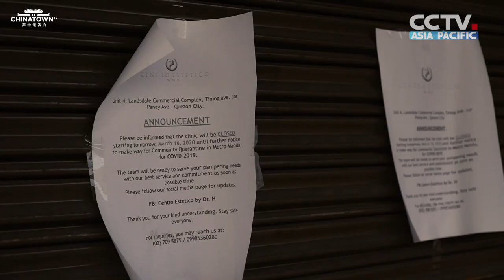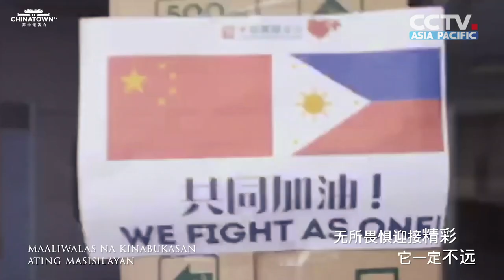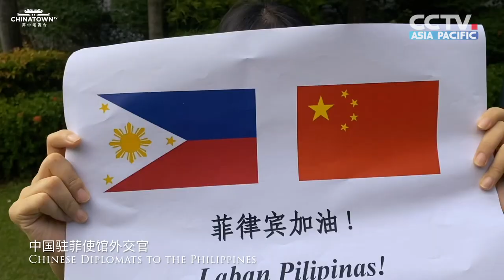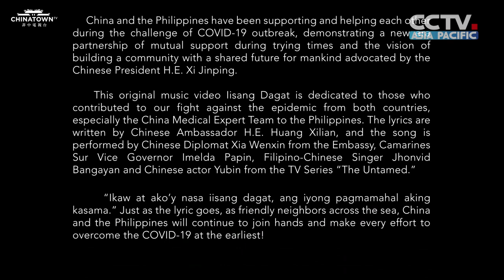Lyrics by Ambassador! Music Video “Beyond the Sea” for the Philippines to Fight against COVID-19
Chinese Ambassador to the Philippines Huang Xilian personally wrote lyrics for a song to encourage the Philippines to fight against COVID-19. Xia Wenxin, a young Chinese diplomat from the Chinese embassy in the Philippines, Yu Bin, a young Chinese actor, Imelda Papin, a famous Philippine singer and deputy governor of Camarines Sur province, and Jhonvid Bangayan, a local Chinese singer in the Philippines, performed the song together in both Chinese and Filipino. The music video uses a lot of footage shot by CMG during the Philippine outbreak, as well as interviews with Philippine dignitaries. Let’s listen to the voices encouraging the Philippines!

🇵🇭 🇨🇳 【大使作词！音乐视频《海的那边》为菲律宾抗疫加油】

中国驻菲律宾大使黄溪连亲自为一首歌填词，为菲律宾抗疫新冠肺炎疫情加油打气。来自中国驻菲律宾使馆的年轻外交官夏文心、中国青年演员于斌和菲律宾著名歌手、南甘马磷省副省长伊梅尔达·帕平（Imelda Papin）、本地华人歌手陈福士(Jhonvid Bangayan)用中菲双语倾情演绎。音乐视频中使用了大量由中央广播电视总台在菲律宾疫情期间拍摄的素材，以及对菲律宾政要的采访。来听一听为菲律宾加油的声音！

BY Huang Zhengzheng Jiale Tao  | video from Chinatown TV 菲中电视台 Chinese Embassy Manila